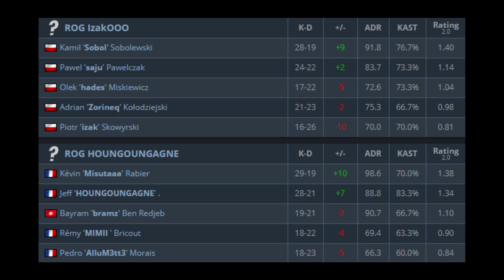TEAM IZAKOOO WALCZY O PÓŁFINAŁ ASUS ROG-a !!! SOBOL GOD, POLSKA VS FRANCJA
►Kupuj tanio skiny do CS:GO Z KODEM "matheo" 3% RABATU